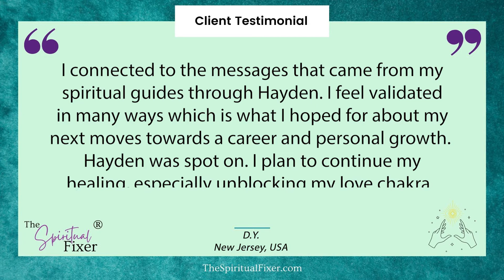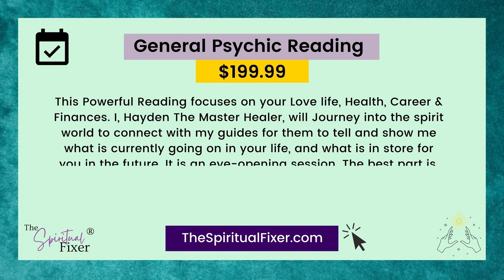Testimonial from a Satisfied Client